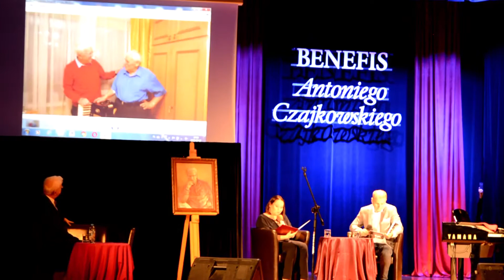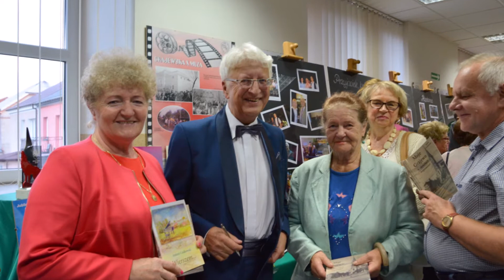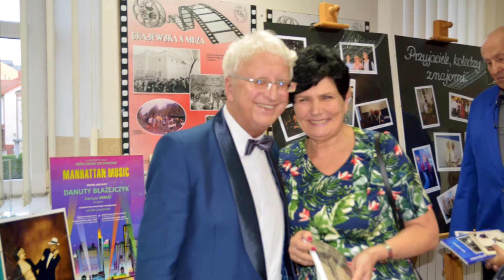Benefis Antoniego Czajkowskiego - 15 IX 2018 r.